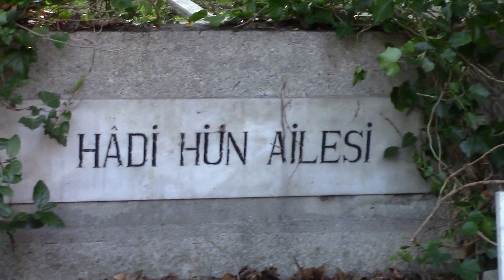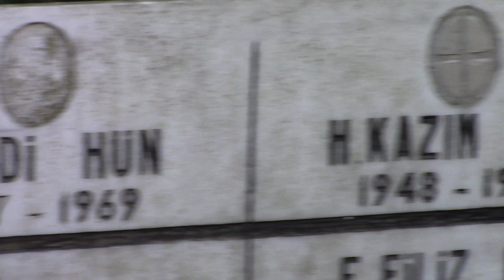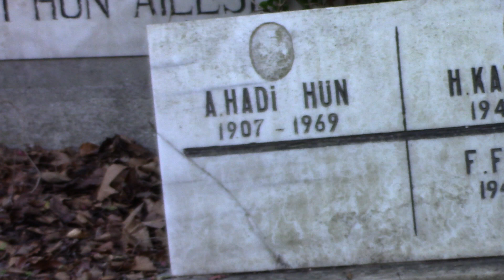HADİ HÜN KABRİ * KAZIM HÜN KABRİ (TİYATRO OYUNCUSU OĞLU--İNTİHAR ETTİ) ZİNCİRLİKUYU MEZARLIĞI 6. ADA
HADİ HÜN
Ahmet Hadi Hün 1907 yılında İstanbul'da dünyaya geldi. Hadi Hün oyuncu ve yönetmen Agah Hün'ün abisidir. Hadi Hün tiyatroya Topkapı Gençler Mahfeli'nde başladı. 1932 Yılında İstanbul Şehir Tiyatroları'na girip burada sahne alarak profesyonel sanat hayatına tiyatro sanatçısı olarak başladı. 1969 Yılına kadar İstanbul Şehir Tiyatroları'nda sahne alıp hem oyuncu hemde yönetmen olarak tiyatro sanatçılığını devam ettirdi. Hadi Hün 1932 Yılında Bir Millet Uyanıyor isimli filmde rol alarak sinema sanatçılığına başladı. Yaprak Dökümü, Şahane Kadın, Bir Yavrunun Gözyaşları, Şehvet Uçurumu, İzmir Ateşler İçinde, Ben Bir Günahsızım, Beklenen Bomba, Aşkın Gözyaşları, Yayla Kartalı, Kızılırmak, Canavar, Gizli Yara, Paydos, Evlatlık gibi bir çok filmde rol aldı. Oyunculuğunun yanı sıra 1946 yılında Harman Sonu isimli filmin senaryosunu yazıp yönetmenliğini yaptı. 1941 Yılında 16 yaşındaki oyuncu Samiye Hün ile evlenmiş bu evliliğinden 1 kız (Filiz) 2 erkek (Kazım,Atilla) olmak üzere 3 çocuk babasıdır. İlerki dönemde eşinden ayrılmıştır. Hadi Hün Üsküdar Şehir Tiyatrosu'nda Kurnaz Avukat isimli çocuk oyununu yönetirken beyin kanması geçirip felç oldu.20 Gün kadar Numune Hastanesi'nde yattıktan sonra 17/12/1969 Yılında İstanbul'da 62 yaşında hayatını kaybetti. Cenazesi Zincirlikuyu Mezarlığı'na aile kabrine defnedildi.

KAZIM HÜN
1948 Yılında İstanbul'da sanatçı bir ailenin çocuğu olarak dünyaya geldi. Babası oyuncu Hadi Ün, annesi oyuncu Samiye Hündür. Amcası oyuncu,seslendirmen Agah Hün'dür. Sanat hayatına tiyatro oyuncusu olarak başladı. 1997 Yılında intihar ederek 49 yaşında hayatına son verdi. Cenazesi Zincirlikuyu Mezarlığında aile kabristanında babasının üstüne defnedildi. 2012 Yılında ölen ablasıda aynı kabre defnedildi.